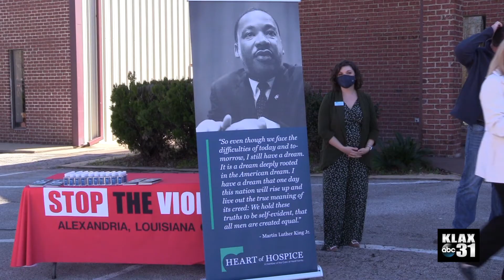Stop The Violence